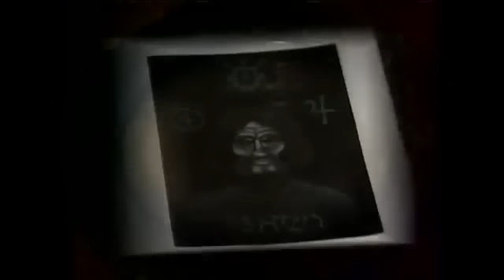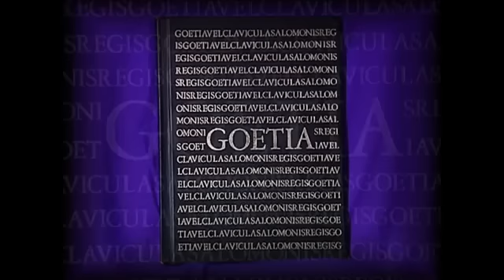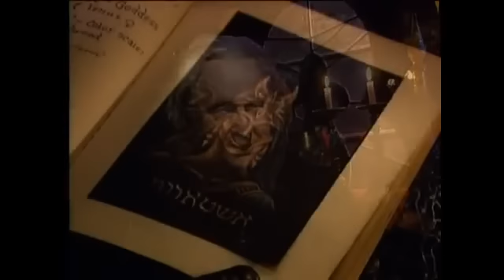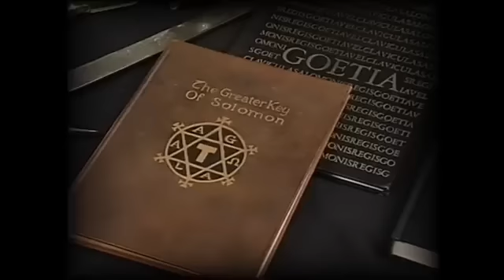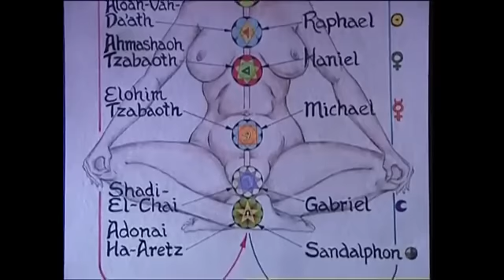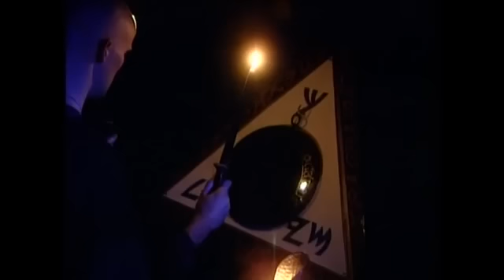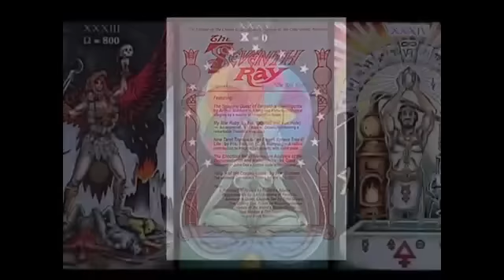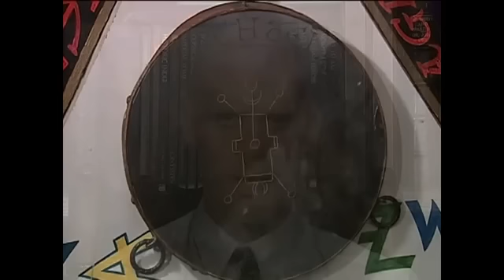Dark Mirror of Magick The Vassago Millennium Prophecy FREE MOVIE